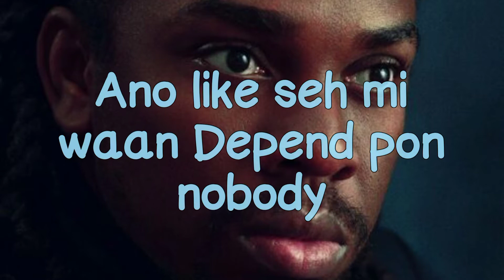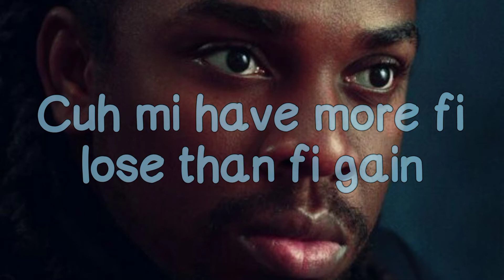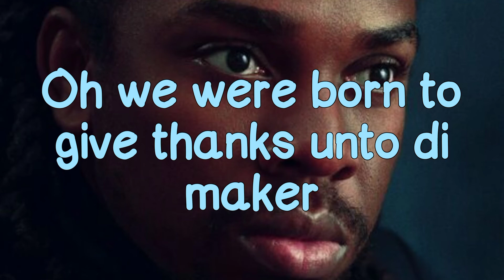Jahmiel Empty Promise Lyrics